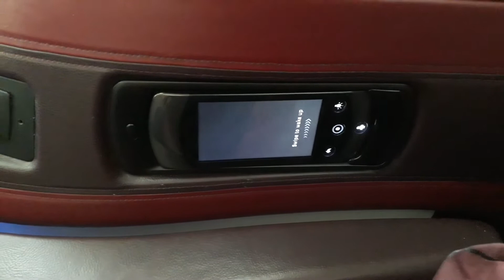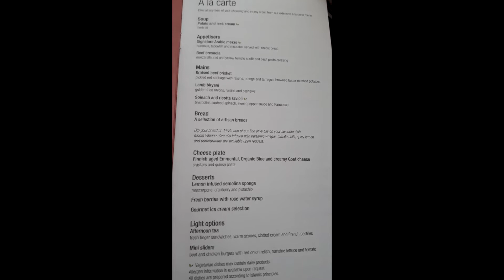Qatar Airways Helsinki-Doha B787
Business Class HEL-DOH October 2019